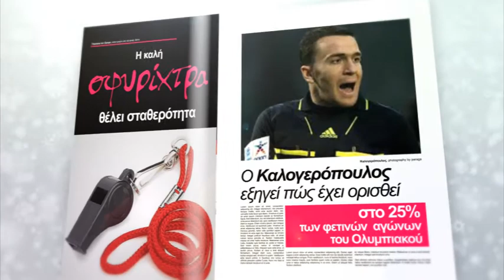Παράγκα και όραμα τεύχος 23